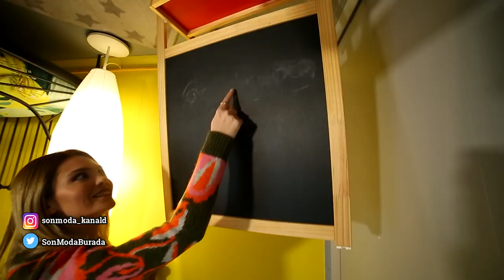Bu evde her şey tepetaklak!